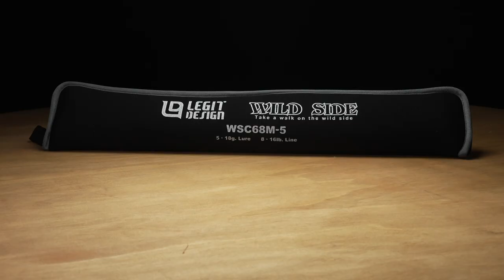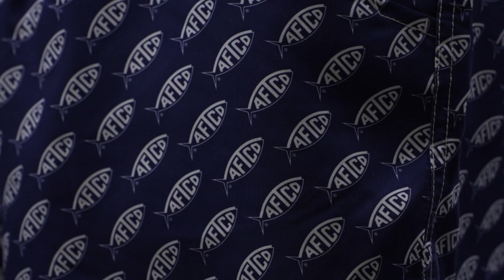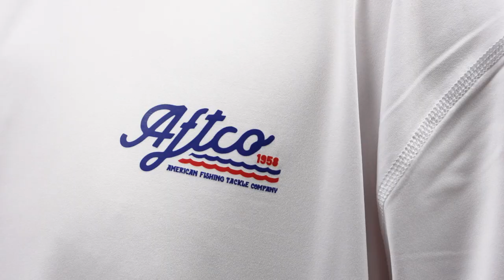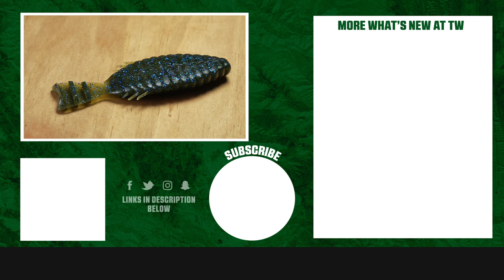JDM Rods from Legit Design, New Aftco Summer Gear, and New Deps Baits - WNTW 06/02/21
Whether you're traveling to a new fishing destination or looking for some new gear to keep you protected from the summer sun, What's New at Tackle Warehouse is showcasing the newest product releases from some of our favorite vendors that will make your next summer fishing trip even that much better. Featuring the latest from Legit Design, Aftco, 10,000 Fish, Mizmo, Deps, and Jackall, WNTW has everything you need to catch more fish this summer and be more comfortable while you're doing it. Make sure to keep it locked-in to the Tackle Warehouse VLOGs to get more exclusive insight, inventory updates, and the best prices.

Always offering the latest-and-greatest, Tackle Warehouse’s ever-expanding inventory of tournament bass fishing products reaches well beyond what we can showcase on our front page. So, to keep anglers up-to-date on cutting-edge techniques, the hottest baits, and newest color/size additions, Tackle Warehouse is proud to introduce the What’s New At T-Double-You (WNTW) segment.  Filmed at our warehouse with our highly knowledgeable product specialist, the What’s New At TW segment gives anglers an edge on the competition with a sneak peek of recent arrivals. From line-to-rods-to-lures, Tackle Warehouse is committed to offering anglers the best products at the best prices – and the WNTW series ensures that you’re up-to-speed on it all!